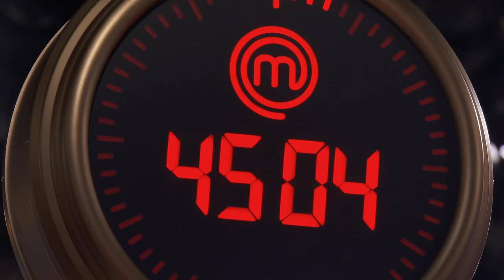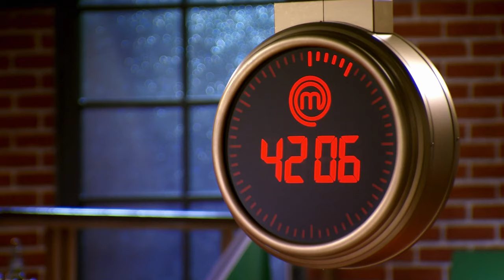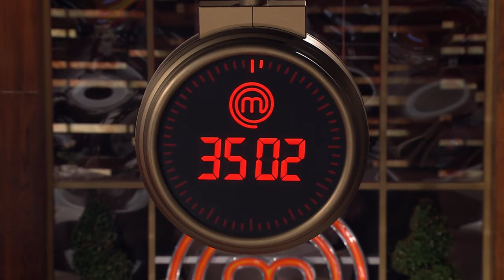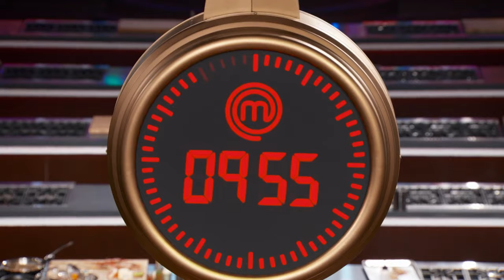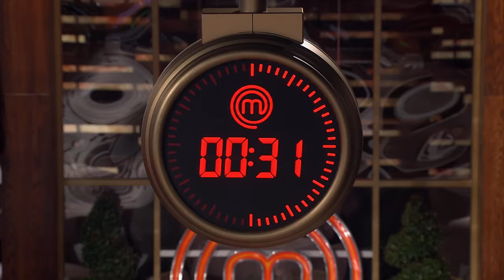MasterChef US Season 11 Episode 6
masterchef, masterchef us, cooking, cooking show, gordon ramsay, joe bastianich, aaron sanchez